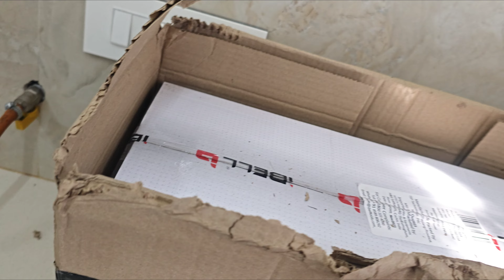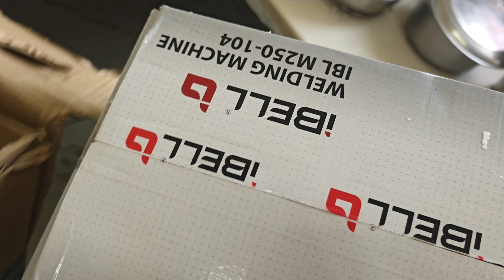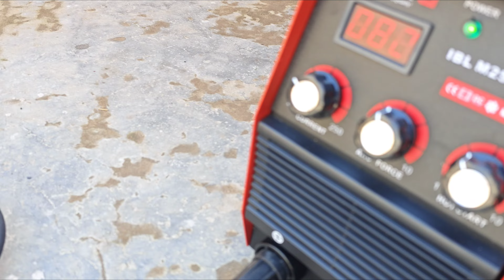agiya new welding set hun bnawage ghare sab kuj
new welding machine ibellweldingmachine new straw reaper bhusamachime